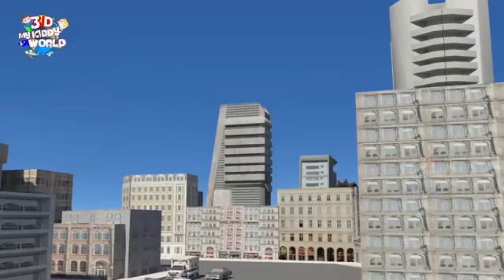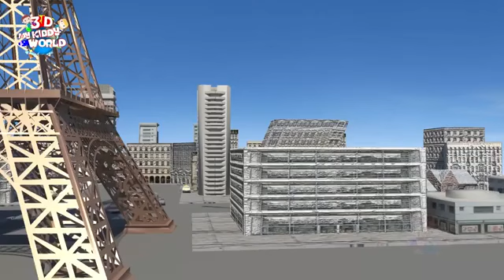Crazy Gorilla finger family